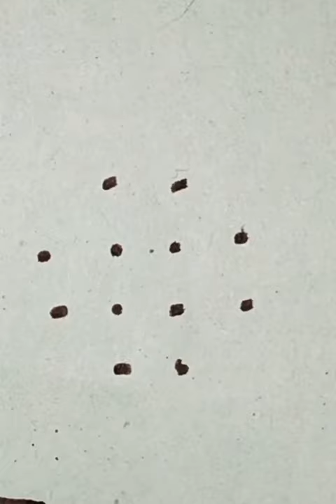4*2 dots easy design rangoli / daily use muggulu design for beginners / very simple kolam design